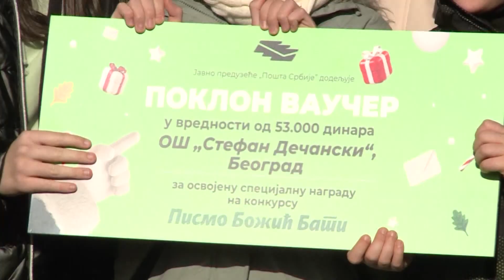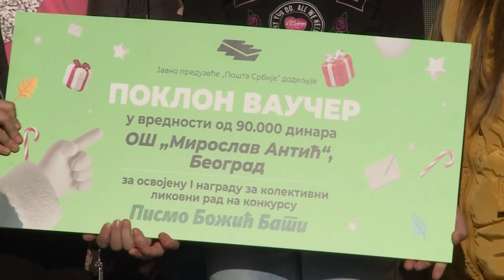AKTUELNO 04. januar 2024. RTV PLANA